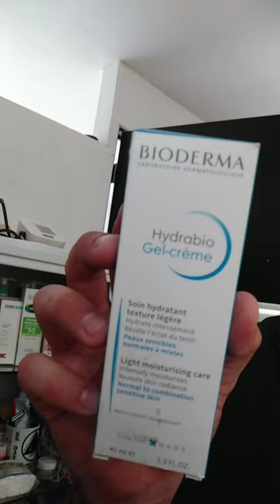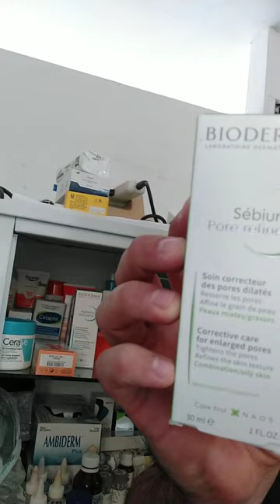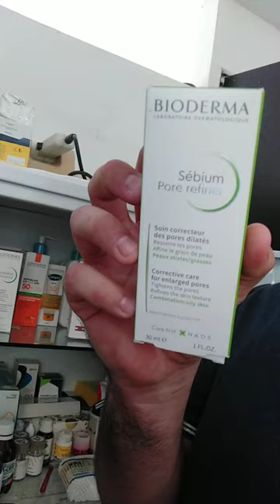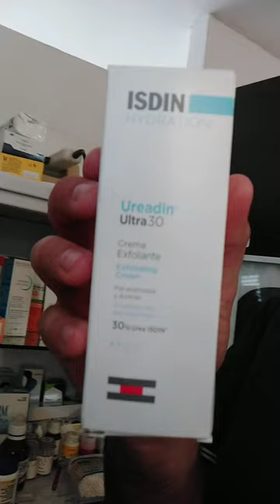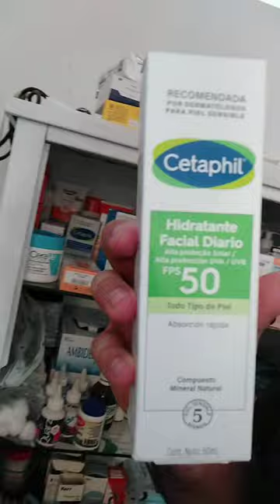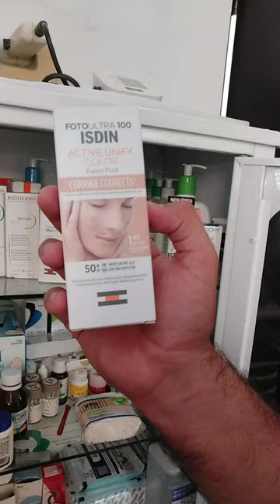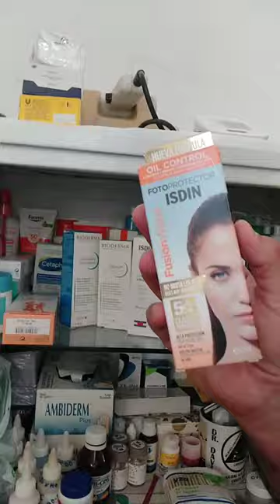TIPS DE SKINCARE QUE NO QUIEREN QUE SEPAS!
Te muestro los mejores productos dermatologicos.